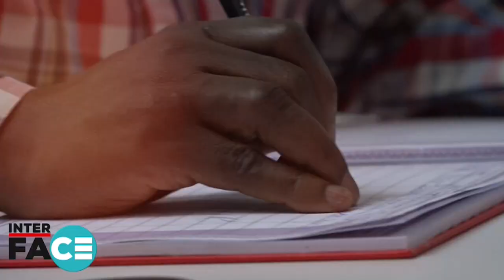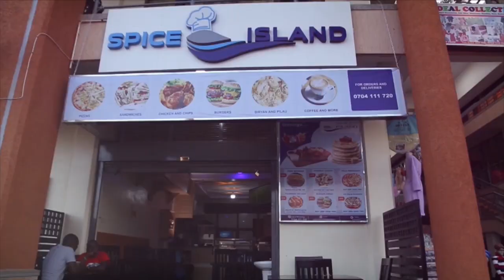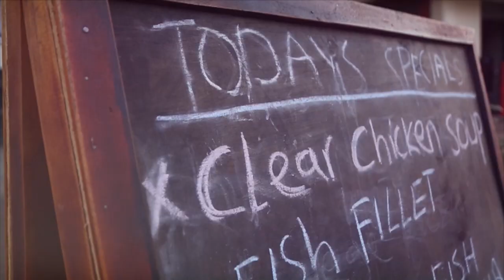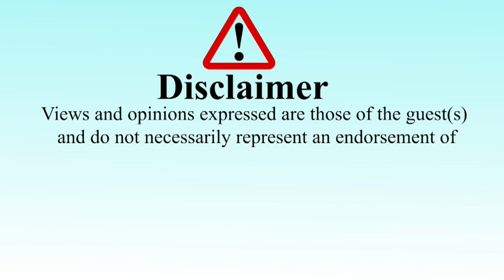Munnamawulire Ivan Kimuli Kigozi akuunze banne okutuula bogere kulw'obulungi bw'omulimu gwabwe.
Munnamawulire omukukutivu Ivan Kimuli Kigozi asabye banne bwebali mu mulimu ogumu okugonjoola obutakannya obukyabanyi okwegatta nadala mu kibiina ekibagatta ekay UJA. DigitalkTv @TheAlternativeUganda1#AlternativeDigitalk
  07 February 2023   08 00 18 AM